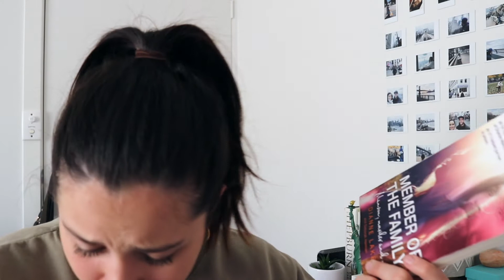spring favourites haul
☆ spring time haul x

● outdoors - tired

filming: canon80D
editing: imovie

thank you for all the support or even just clicking onto my video x
see you soon with another video x :)
Nicole